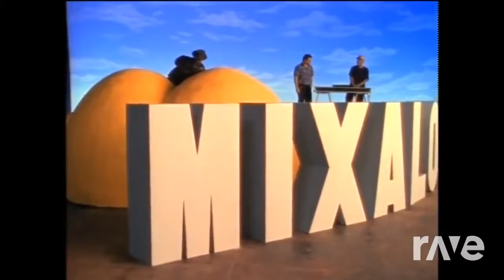Anaconda got back Nicki Minaj & Sir mix a lot